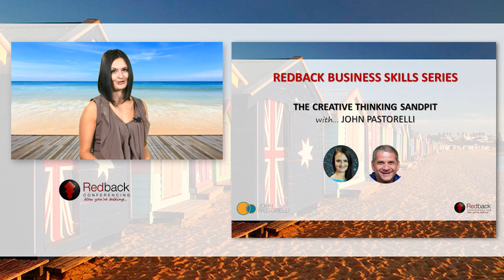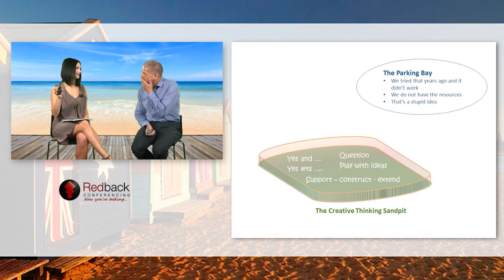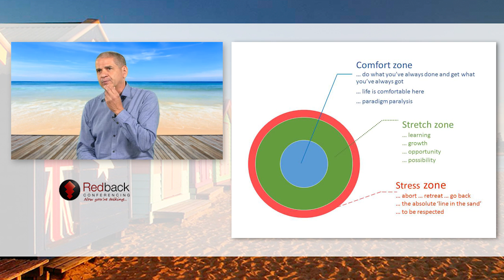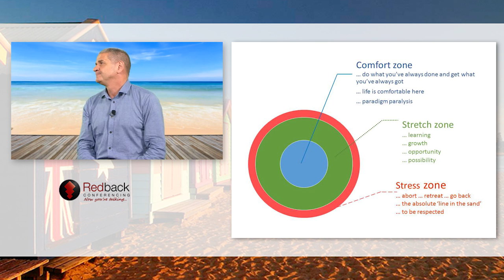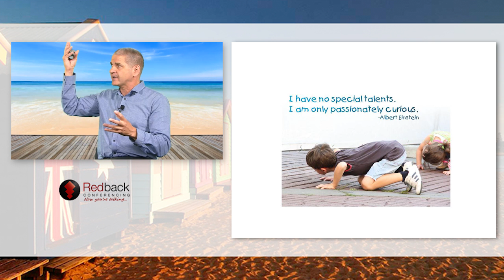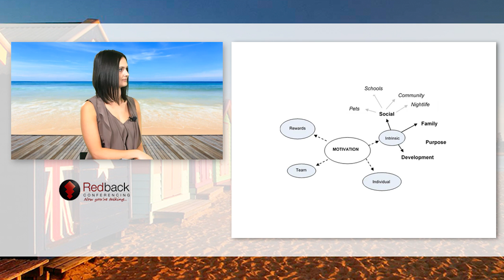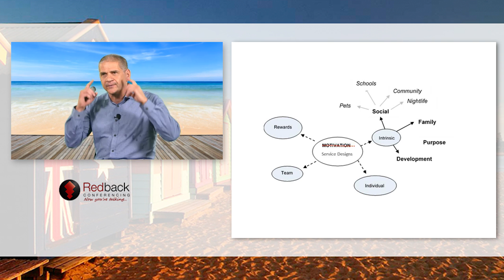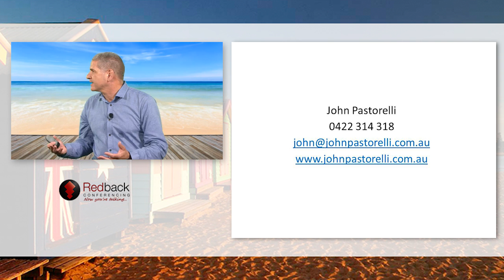The Creative Thinking Sandpit - A Place of Possibility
A key challenge for a business is to maintain relevance within an increasingly complex world. Creative thinking is a major key in enabling business to differentiate, create options and alternatives that improve economic return.

In this webcast John Pastorelli enlightened us on:

- The value of creative thinking in each and every workplace
- Language that empowers creative thinking
- Easy ways to enrich and enhance your creative thinking talents
- The role of creative thinking within design thinking